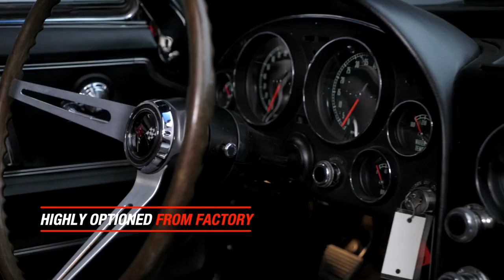1967 Chevrolet Corvette 427/435 Convertible - BARRETT-JACKSON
Restored to award-winning standards, this Corvette convertible is finished in Rally Red with a black interior. It is fully documented with the original Window Sticker, Tank Sticker, Protect-O-Plate and original keys. Factory-documented options include an L71 427/435hp V8 Turbojet engine, M21 close-ratio 4-speed manual transmission, power windows, 15-inch bolt-on wheels, auxiliary hardtop, push-button AM/FM radio, transistor ignition, dual side-exit exhaust, F41 special suspension, red stripe tires and a 3.70 posi-traction axle. Furthering the pedigree of this Corvette convertible are multiple NCRS Regional Top Flight Awards as well a National Top Flight Award, an NCRS Duntov Certificate, NCRS Performance Verification, NCRS Judges Special Appreciation Award, two Bloomington Gold Awards, Judges Choice Top Gun Vettefest, Gold Spinner Vettefest and Gold Spinner Triple Crown Awards.

This 1967 Chevrolet Corvette 427/435 Convertible is selling with No Reserve at our March 2021 Scottsdale Auction.